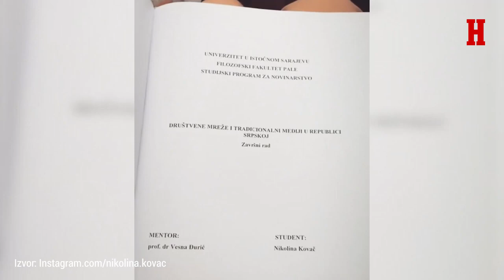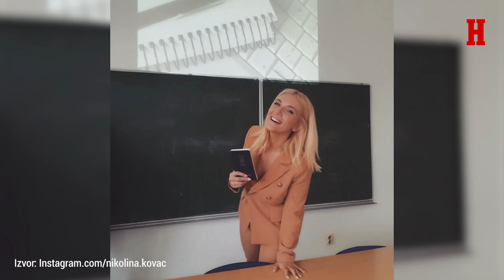BEZ LJUBAVI NEMA ŽIVOTA - Sa zvezdama na ti - Nikolina Kovač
Booking & info:
Manager: Saša Đurić

Label and copyright: Grand Production / Nikolina Kovac